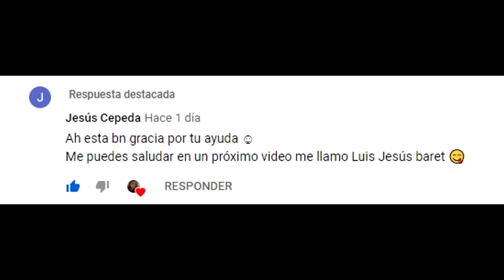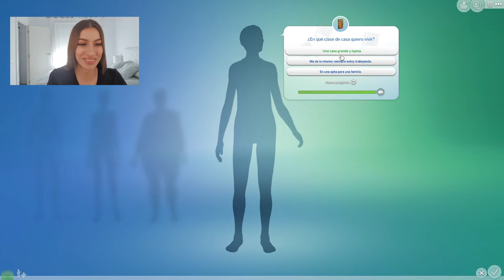ME CREO EN LOS SIMS 4!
Hola a todos y bienvenidos a mi canal, yo soy Didi y hoy os traigo un video súper DIFERENTE a los que suelo hacer, ya me diréis que os ha parecido, yo lo he hecho con mucho amor así que espero os guste.
 :D Un besazo y nos vemos en el próximo vídeo.